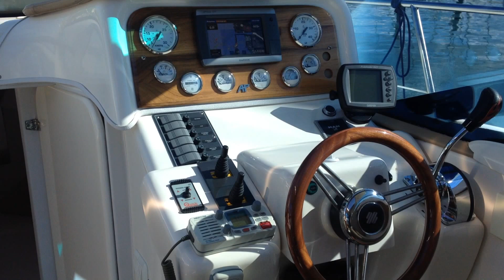AP S POWER INTERIOR